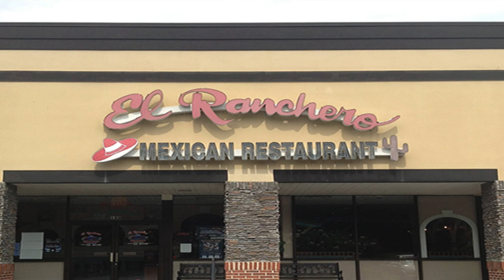Your Body vs. Groupthink & Orthodoxy (Dangers of True Believers)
The True Believer is the ultimate zealot, a threat to reason, common sense, and all things decent. We have sheep on the one hand and true believers on the other; are you able to tread the middle ground without straying?

Get support in the OMAD Forums: forums.omad.info